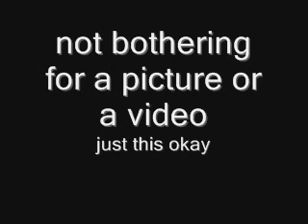【FAILDUB】 Division → Destruction of Hatsune Miku 【mayu】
...wow i'm probably the first human to "fully" fandub this
"fully" in quotations because i only sang one part
i was lazy ok

also the "sareteke" was sung lower because it was too high for me
i can't hit high notes okay god